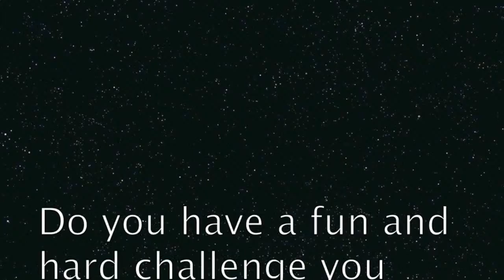geometry dash Challenge Levels #1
Send in your challenges, put the ID's in the comments :) 3 likes for next ep! This intro or the old one?